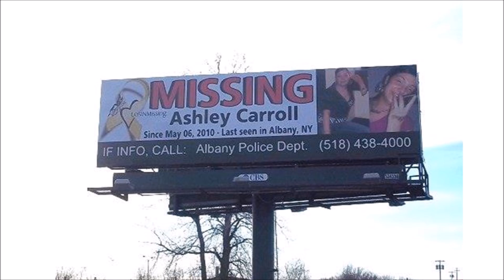Missing Ashley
MISSING Ashley Marie Carroll – May 06, 2010 – Albany, NY
Ashley Marie Carroll – May 06, 2010 – Albany, NY

Missing:   Ashley Marie Carroll

Also Known as:  Ashley Ahmed

Case: Possible Foul Play

Nickname:  Ashley Ahmed

Missing From: Albany, New York

Missing Date: May 06, 2010

Race: White     Sex: Female

Age at Time Missing: 24

Height:  65.0

Weight: 160

Hair Color: Brown

Tattoos:  Tattoo right arm: “Arioniah”, tattoo left hand: “Steve” – red & black, tattoo right foot: rosary with cross “Maria”, tattoo left side of neck: “Steve”, tattoo lower back: tribal, tattoo on calf of cub, tattoo right wrist: “What goes around comes round”, tattoo right calf: tiger, tattoo right thigh: cat paws. Tattoo full body.

Scars/Piercings/Unique Marks: Unknown

Case Number:                   NamUs MP #:   10483

Circumstance: Ashley reportedly disappeared after a “falling out” with her boyfriend according to police reports. Her boyfriend told police she was intending to travel to NYC to see a friend, but the friend has not seen her and there are no records of her traveling to New York City. She was last seen at 1st and Quail Street in Albany, New York on May 6, 2010.